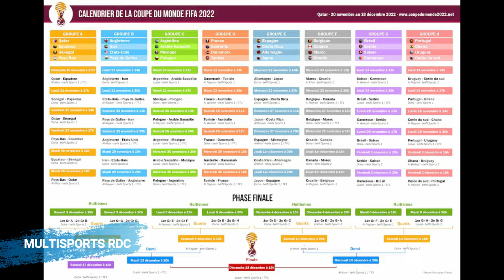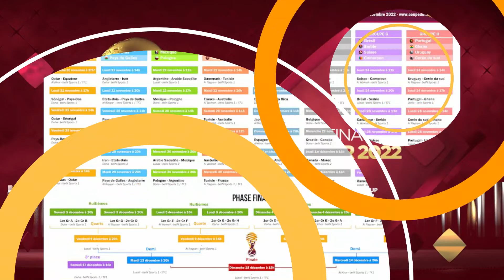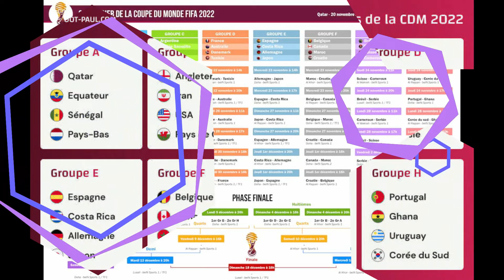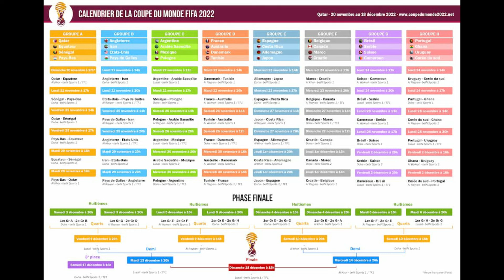INFO SUR LA COUPE DU MONDE QATAR 2022, QUI DEBUTE CE DIMANCHE 20 NOVEMBRE 2022